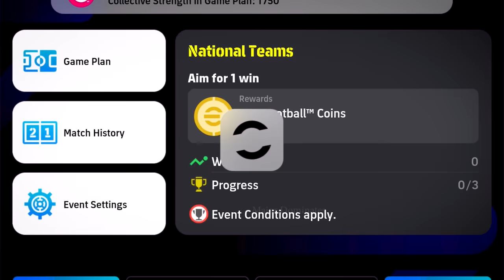eFootball 24 Mobile New Features & Amazing Realism HD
This video shows the eFootball 2024 New Features & its HD Graphics. eFootball Mobile Gameplay & Packs Opening.